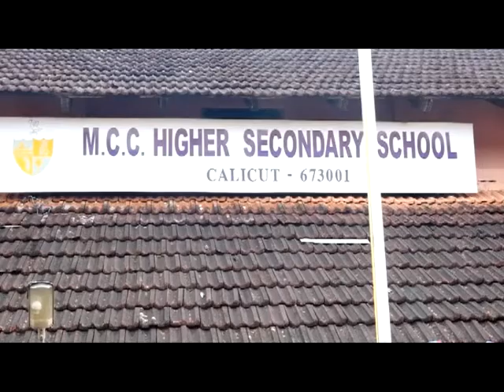KOZHIKODE JILLAVARTHAKAL 29 11 2021